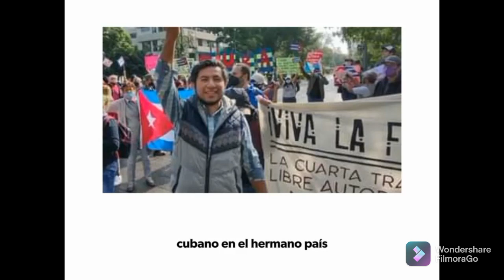Estoy cansada de los HP. Esto si es ser cubano. CARAJOOOOOOO